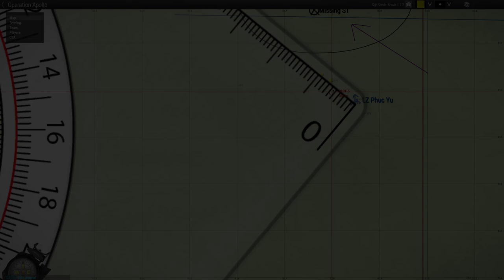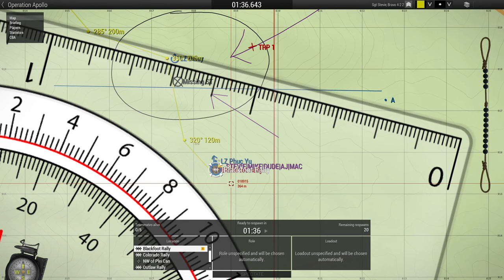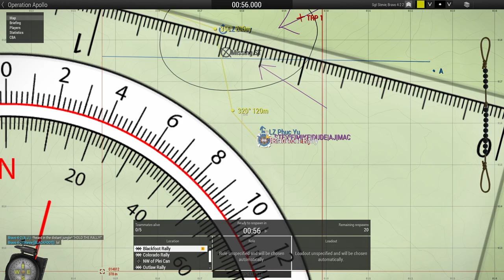ArmA - RT Blackfoot - Bright Light Gone Dark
After the whole team went missing in target area "INDIA-5", Laos last week, a new RT Blackfoot is embarking on a "Bright Light" rescue mission to find and evacuate any survivors and investigate an F-100 crash site.
Seems this mission is born under a bad sign. Maybe there were enemy LZ watchers out there, as we were attacked and overrun shortly after our arrival.

0:00:00 Briefing
0:05:45 Ingress
0:09:55 Insertion by Rappelling

@blackfoot6590 is a light-milsim group that intends to “role-play” the life of a MAC-V SOG element conducting operations “across the fence”. The main goal with this endeavor is to replicate the fieldcraft demonstrated by these incredible warriors as they fought their secret war against the PAVN.